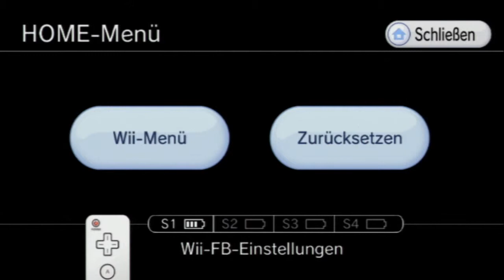Let's play Metroid Prime 2 Echoes 100% [WII/BLIND/DEUTSCH] Part 36: Der Spiderball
Publisher: Nintendo

Entwickler: Retro Studios, Nintendo

Genre: First person, Action-Adventure

Erschienen: November 2004 (NGC), September 2009 (Wii)

Plattformen: Nintendo Gamecube, Nintendo Wii